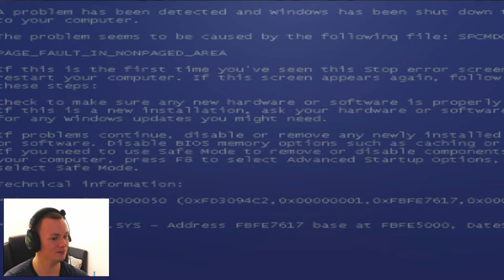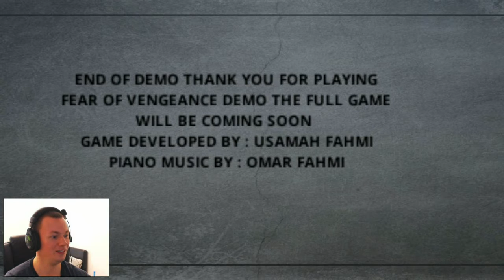Fear of Vengeance (Protect Me Hamster!!!)